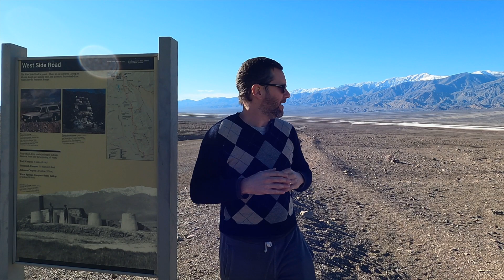I Found Death Valley's Hidden Gem: West Side Road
We explore less visited sites along the West Side Road in Death Valley National Park. While most tourists visit Badwater Basin (the lowest spot in North America), we drive west of that giant playa toward Hanaupah Canyon, going directly cross the white crystalline salt flats. With far fewer people and a very well-graded road, this is a great alternative to one of Death Valley's most populous spots.